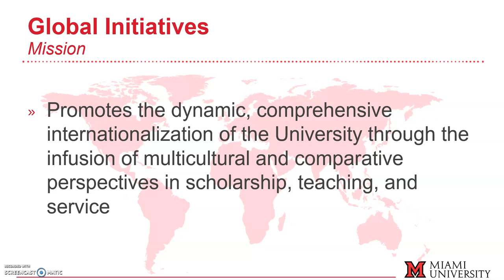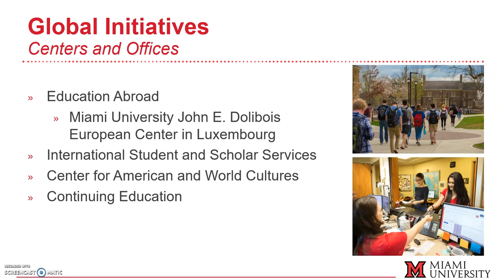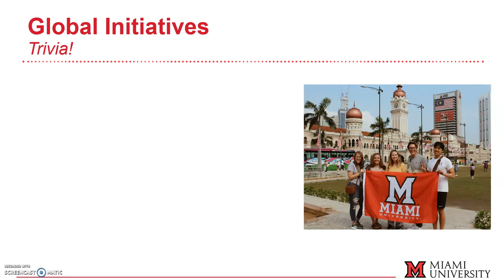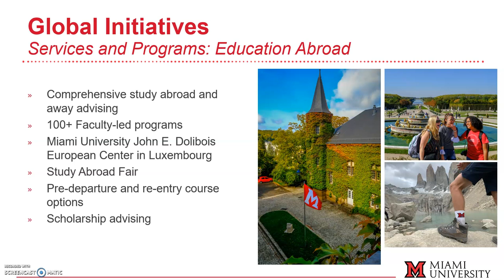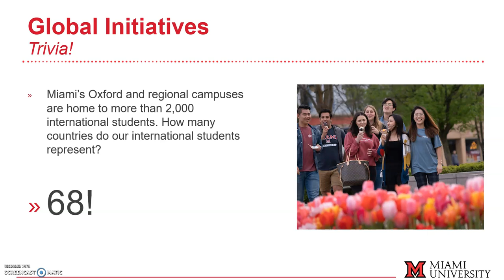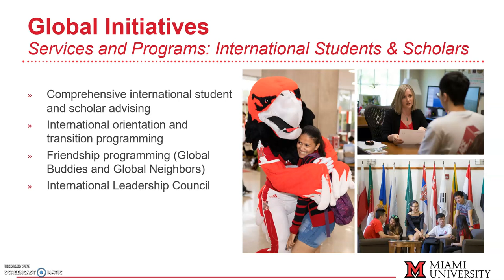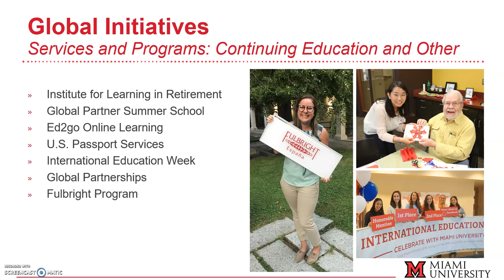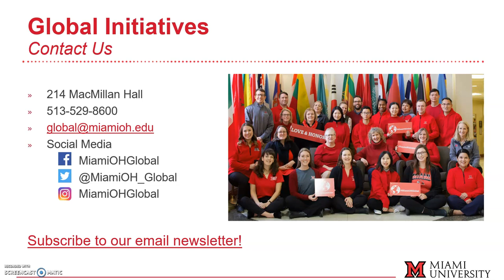Getting to Know Global Initiatives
Learn about the services offered by Miami University's Global Initiatives programs.